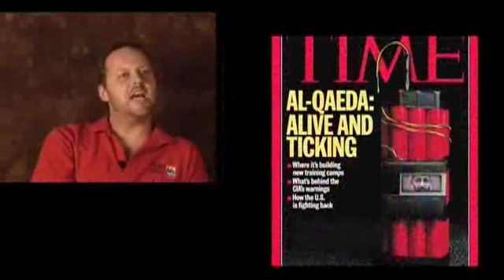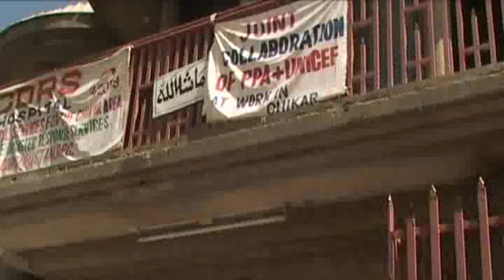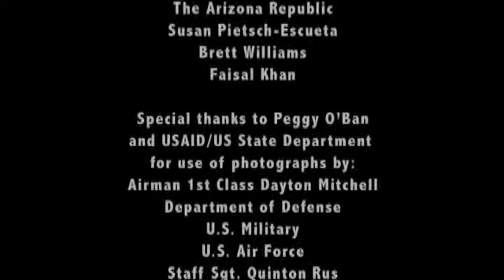When The Mountains Moved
An all English Language free to air Pakistani Lifestyle and Culture TV channel on Sky 192 and online, broadcasting everyday for two hours from 10:00pm
In 2005 when earthquakes hit Pakistan and Kashmir, a friendly and lasting relationship struck up between two sets of peoples. This documentary shows how in adversity, humanity shines.